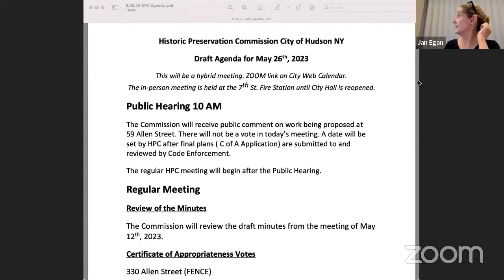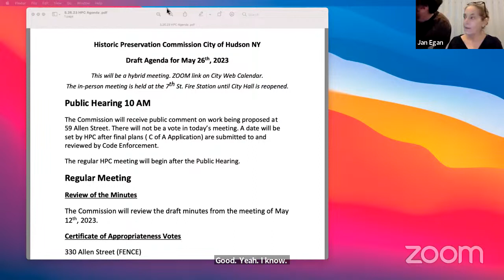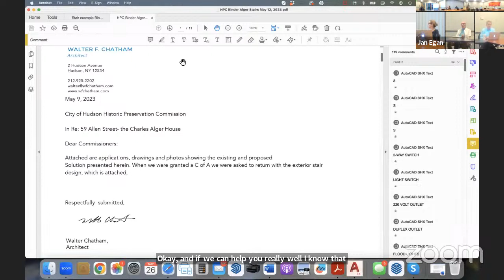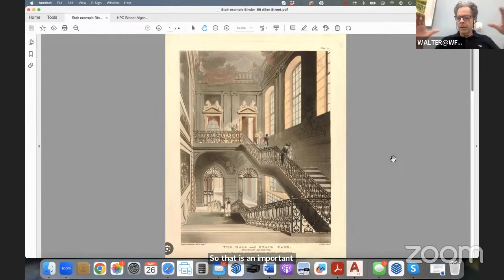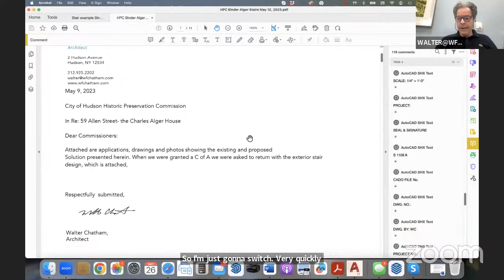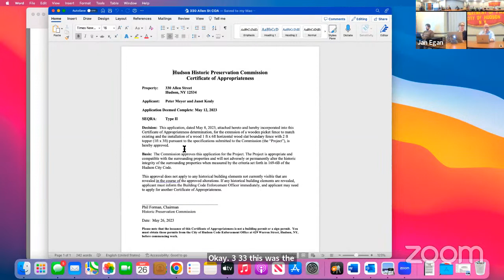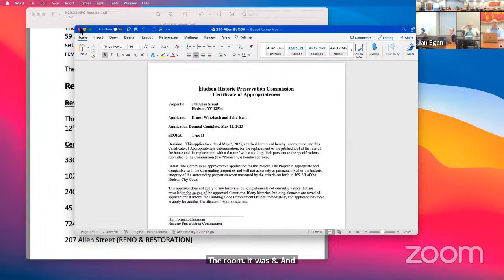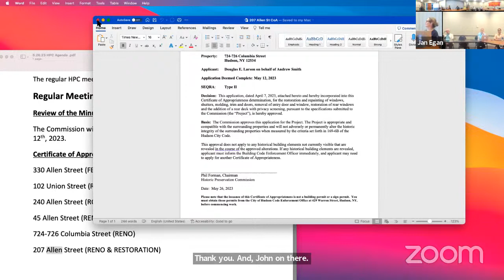Historic Preservation Commission - May 26, 2023